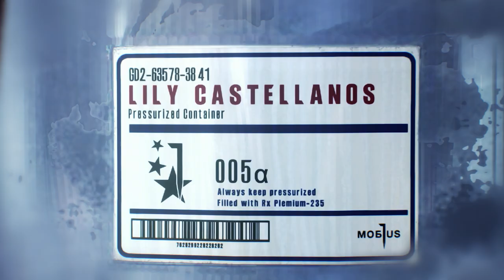Launch Trailer [Red Band] | The Evil Within 2 (2017)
The only way out… is in. The Evil Within 2 is available this Friday the 13th, October 2017. Are you ready to return to the nightmare?

In The Evil Within 2, Sebastian Castellanos must once again confront unspeakable horrors within the nightmare born from the infamous STEM. This time, however, Sebastian’s mission is personal: He’s searching for his daughter Lily, who he thought he had lost many years ago, and it’s now a race against time as the world crumbles around him. Sebastian must rescue Lily before everything falls apart and they are both lost in STEM.

The Evil Within 2 releases worldwide Friday the 13th, October 2017 on PlayStation 4, Xbox One, and PC.